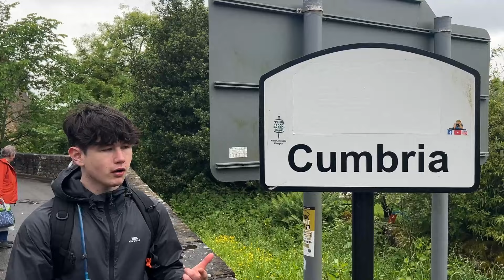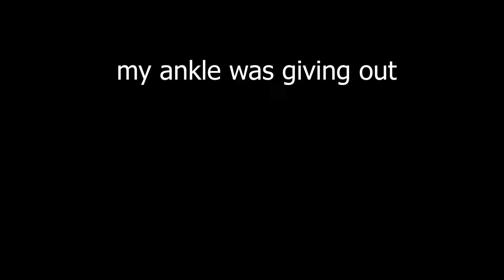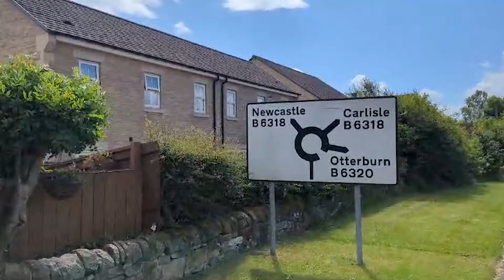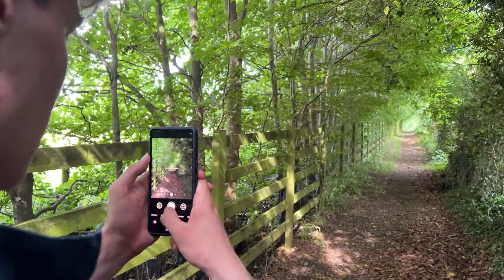i walked across england...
In this video, me and my mate Angus CONQUER Hadrian's wall. A 70 mile hike from carlisle to newcastle. Taking on the old england/scotland division line.

Even your biggest influences in fitness like David Laid, Alex Eubank, Greg Doucette, Arnold, Max Taylor and sports like Ronaldo and Messi had to overcome the hardest struggles. This video vlogs me enduring the same fate. Hadrian's wall was built in the roman era, dividing scotland from england. Google more about it yourself, I'm not a history teacher.